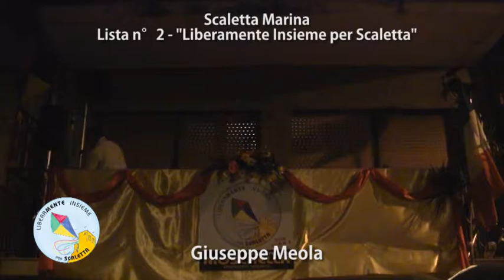Giuseppe Meola. Lista n°2 - Contrada Foraggine. Scaletta Marina 02/06/13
Candidato Sindaco Gianfranco Moschella